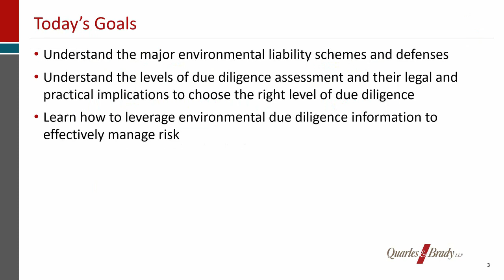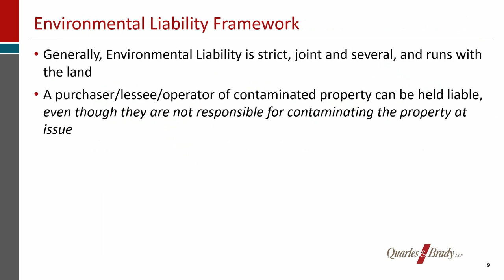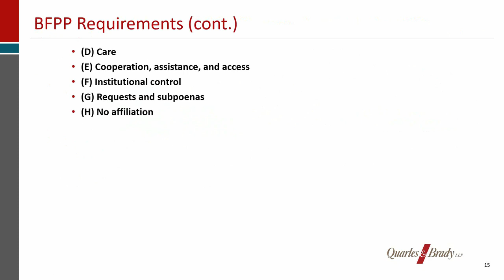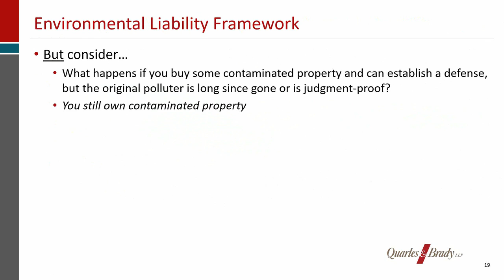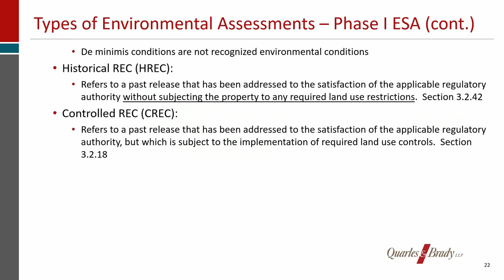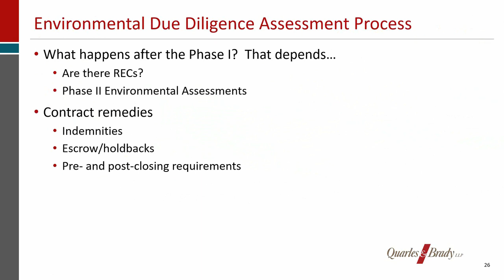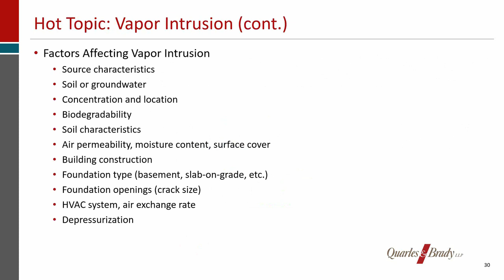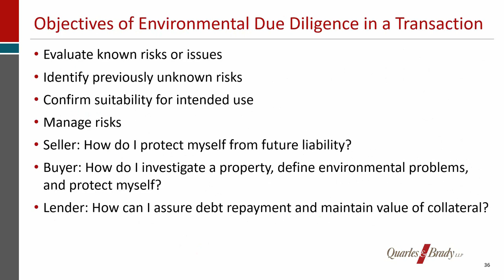Managing Environmental Risk In Business Transactions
Whether you are a buyer, a seller, or a lender, it is important to understand the environmental liability risks in a transaction, and how to assess and manage those risks during the course of the transaction. Learn about the major environmental liability schemes (and defenses), how to choose the right level of environmental due diligence, and how to leverage information from that diligence to effectively manage risk. The presentation highlighted certain hot topics in environmental due diligence, including the increased regulatory focus on vapor intrusion risks, and how that increased scrutiny has impacted due diligence practices.